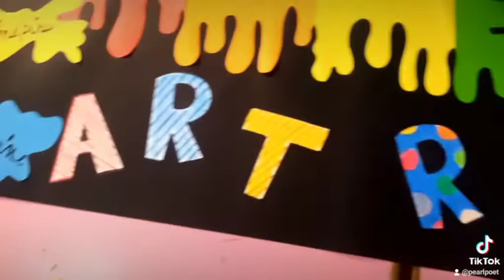Art room decoration ideas